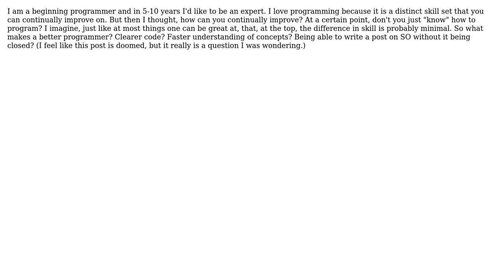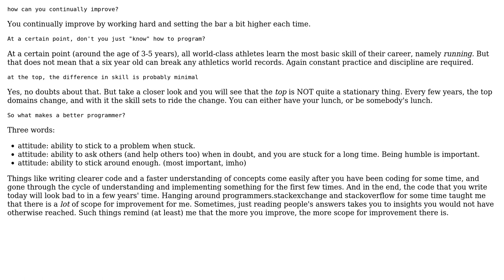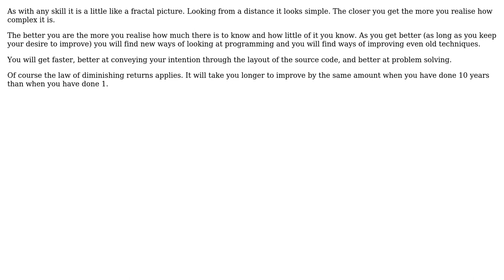Software Engineering: What is the difference between skill level amongst programmers?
With thanks & praise to God, and with thanks to the many people who have made this project possible! | Content (except music & images) licensed under CC BY-SA | Music | Images & others | With thanks to user SLaks user KK. user Kewigro user JB King user Dominique McDonnell and the Stack Exchange Network Trademarks are property of their respective owners. You are responsible for your own actions.